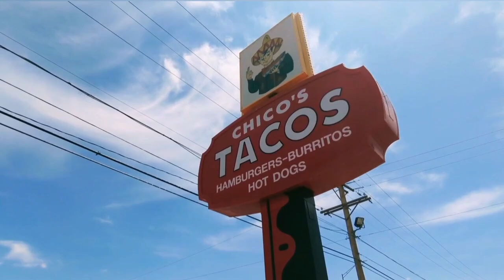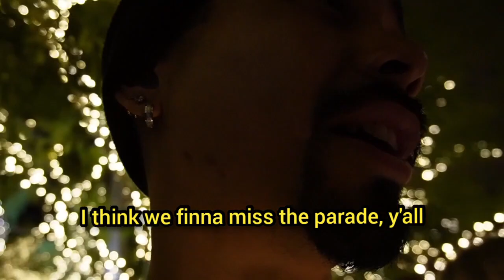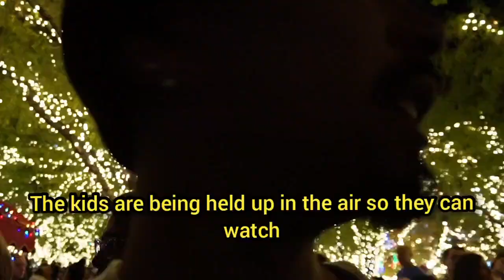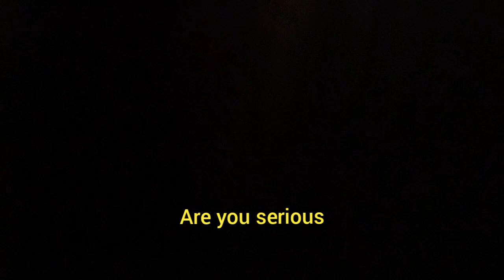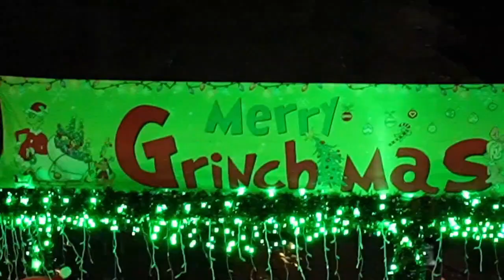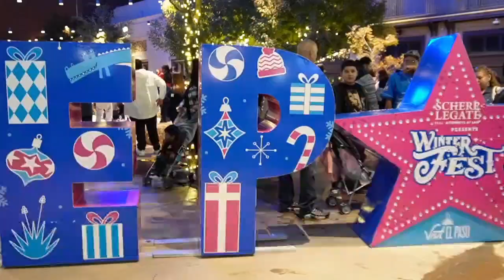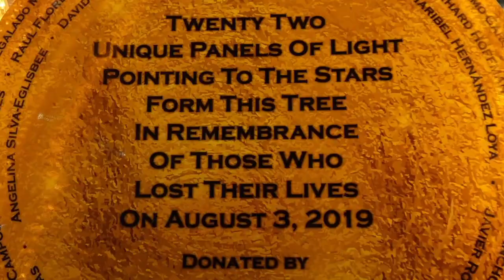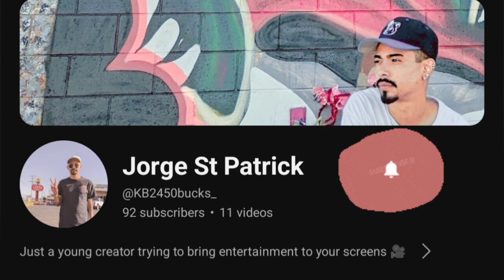WINTER FEST 2023 | EL PASO TX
What's up everybody!? Every year, Winter fest takes over the San Jacinto Plaza and kicks off the holiday season here in the borderland and celebrates a tradition that has been held here in El Paso for many years. In this video I tried to showcase the tree lighting, parade and all the other festivities and joy that this city and its people bring. We miss you this holiday season. Merry Christmas everybody! 🌲🎅